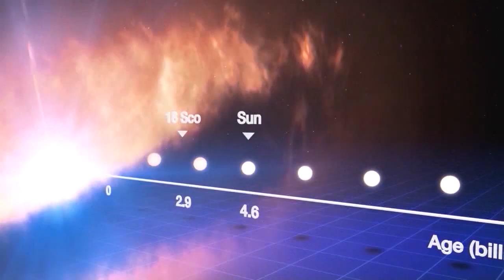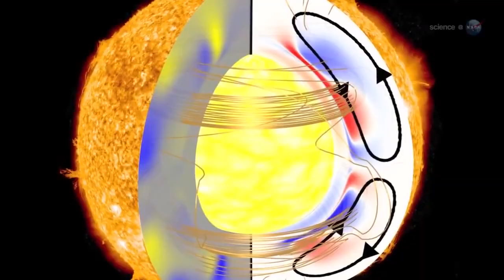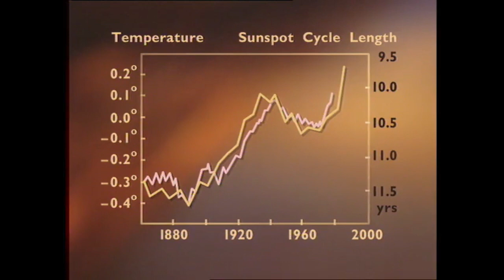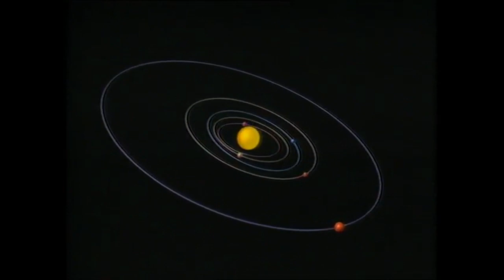The Sun is a powerful mystery. Good old fashioned Solar Science, I miss you.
The Sun was an absolute Mystery to the ESA NASA & Professional Science until 2001, then knew everything and slowly became an Earth science agency.

...but, but. Mars in 2030.

T